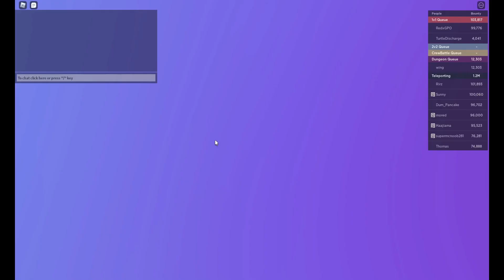[GPO] YOMI Is WAY Too GOOD For PvP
Yomi is so crazy legit Ito 2.0